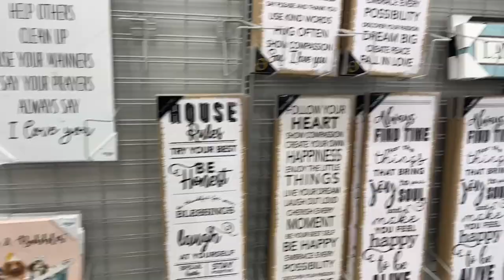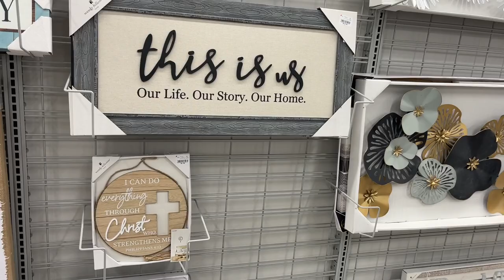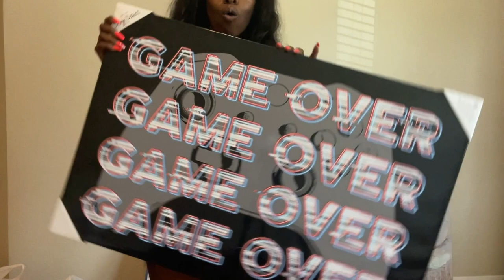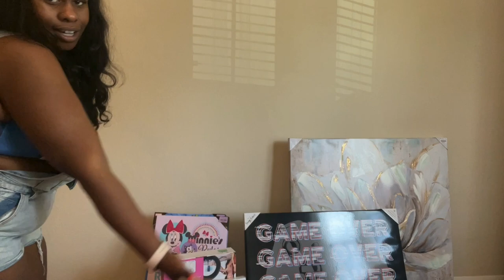BURLINGTON HOME DECOR WALK THROUGH + HAUL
Time for a Decor Haul!

Richie

Gina

Savings Fashionista

Jasmine

WalmartGems

Scentedlyfe_ilovescent